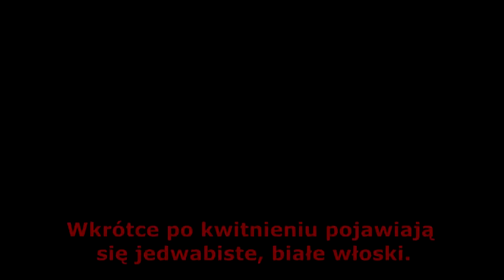Co wiesz o niezwykle alarmującym zagrożeniu dla Polski" Starzec Jakubek"?!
W tym filmie wyjaśniamy i prezentujemy informacje o zagrażającej zatrucie roślinie w Polsce.